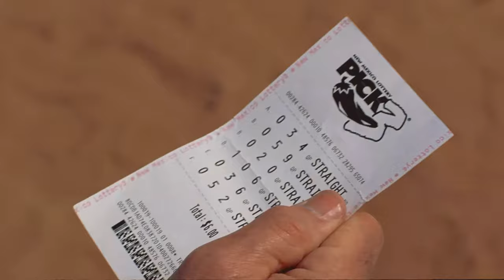Breaking Bad: Walt calls Jack